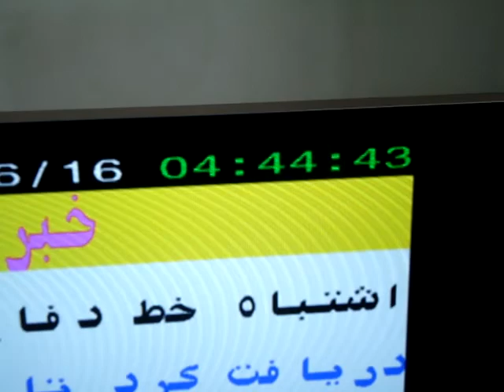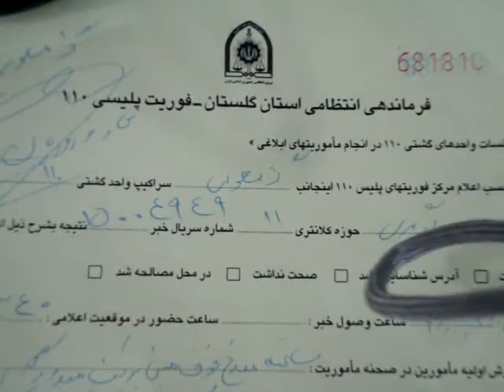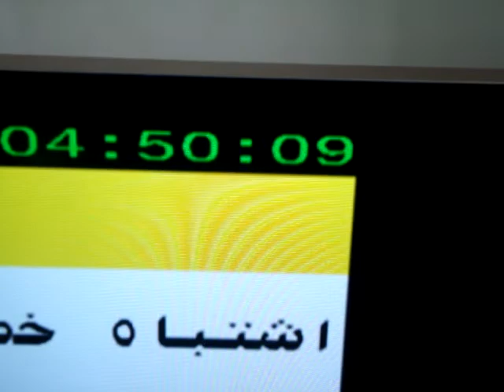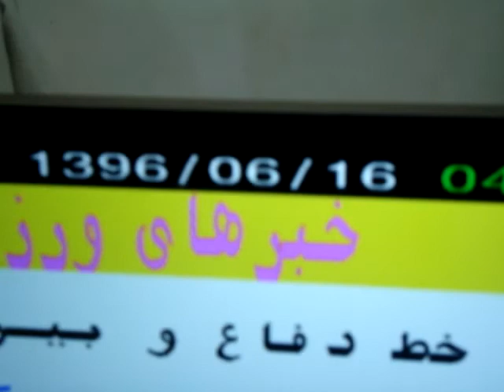فیلم خسارات ناشی از زورگیری از دکتر وحید تقی زاده در گرگان - 1396/6/16